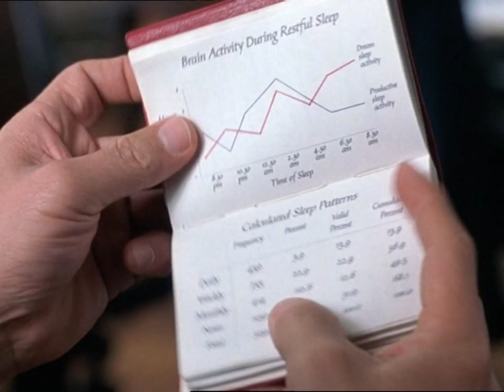Around The World In 80 Days - Trailer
Around the World in 80 Days is a 2004 American action adventure comedy film based on Jules Verne's 1873 novel of the same name and remake of the movie of the same name of 1956. It stars Jackie Chan, Steve Coogan and Cécile de France.

An eccentric London inventor, Phileas Fogg (Steve Coogan), has come up with the secrets to flight, electricity, and even rollerblades, but the world has dismissed him as a crackpot. Desperate to be taken seriously, Fogg makes an outlandish bet with Lord Kelvin (Broadbent), the head of the Royal Academy of Science: to circumnavigate the globe in no more than 80 days! With his two sidekicks - Passepartout (Jackie Chan) and femme fatale Monique (de France) - Fogg is headed on a frantic, heart-pounding round-the-world race that takes our heroes to the world's most exotic places by land, sea, and air.